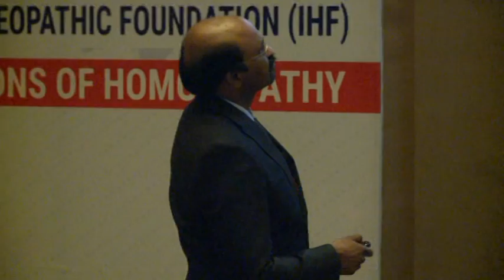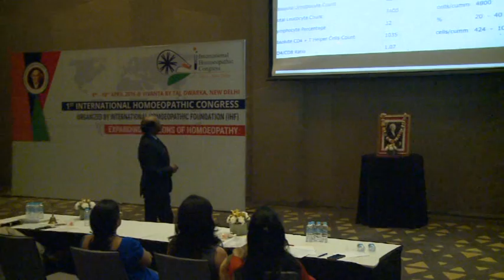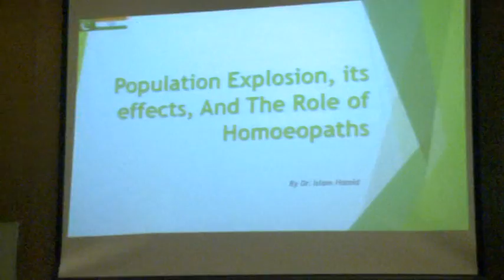Dr. Mahesh Pagadala | HIV/AIDS Evidence Based Cure With Homoeopathy - IHC 2016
Dr. Mahesh Pagadala speaking on HIV/AIDS evidence based cure With Homoeopathy at International Homoeopathic Congress 2016 Day 2 Part 3 B.